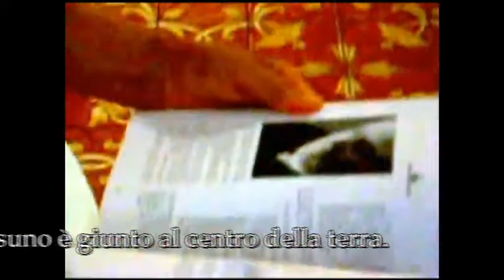Nunzia Zambardi legge le poesie Ignazia La tempesta e Un saldo Un rogo di Bruno Mancini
Dalla raccolta di poesie “La mia vita mai vissuta”
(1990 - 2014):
Ignazia – La tempesta

Un altro giorno si allontana,
è vero, ma tornerà
se solo avvolgo il mulinello
dei miei ricordi senza nome
stretti in capitoli numerici.
Passivi segreti serbati da una pass
di sette lettere e di cinque numeri.

Dopo tre anni avanza una tempesta
sento correnti di aria fresca
lambirmi le caviglie
e vedo, immagino, vedo
legioni di zanzare volare verso ricetto d’alberi
e vado, immagino, vado,
da Lei che mai non fugge in cerca di un riparo.

Ho voglia di nudarmi
uscire per mezzora
a cielo aperto
e poi vociare a muso duro
“Fulminami, io sono il tuo bersaglio,
colpisci al basso ventre, creando un rombo – tu –
che scuota gli assonnati”.

Soffro dilemma tra luce e buio,
Ignazia-La tempesta.
Avanza e smuove il casco di banane
sospeso alla trave del terrazzo.
Procede, variando ombre
intorno alle pareti della stanza
per l’oscillare dei lampioni sulla strada.

Nemmeno il tempo di capire l’attimo:
fenomeni aumentano d’intensità.
Se solo avessi modo d’incontrarla
“Bagnami!”
“Affrontami!”
“Tu passerai io resto,
oppure sarò vento di tempesta”.

Rimbomba, rombando lontano,
in deviazione verso la valle degli uomini
– ottusi – che non sapevano competere.
Eppure
Cenerentola perse scarpetta di cristallo
in fuga verso casa a mezzanotte
lasciando traccia al principe dei sogni.

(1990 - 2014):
Un saldo-Un rogo

Si tenta e si ritenta
si prova e si riprova.
Si gira e si rigira
si volta e si rivolta:
volteggio rivoluzione.

E viene il giorno in cui si pensa
– l'accavallarsi delle lancette:
orologio a cucù con cassa in legno –
spero davvero che sia oppresso d'altri impegni.
Amanti e mogli,
peccati e giuramenti
baldracche e sante,
un saldo un rogo,
amici in fuga dai problemi
e vizi costanti nei bisogni
lasciano i grattacieli puntati in alto
nessuno è giunto al centro della terra.